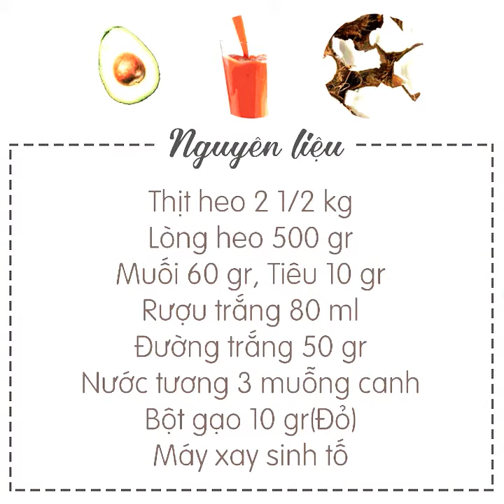Cách làm LẠP XƯỞNG TƯƠI ngon, an toàn - Món Ngon Ngày Tết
Lạp xưởng tự làm vừa đơn giản lại tươi ngon, đảm bảo vệ sinh an toàn thực phẩm chị em hãy thử nhé.